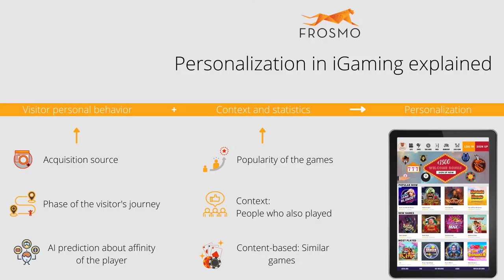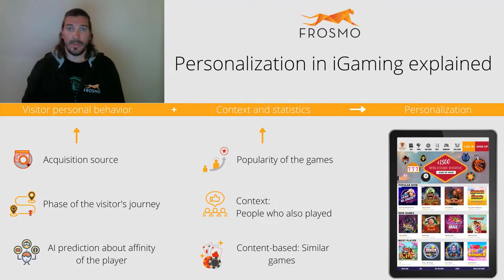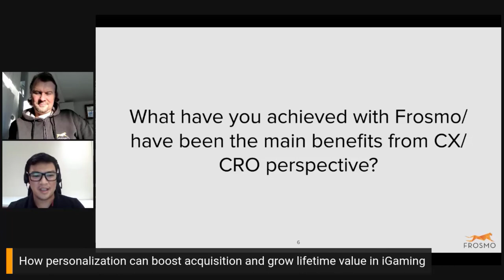Frosmo Personalization in iGaming explained and Frosmo with Dafabet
0:00 Frosmo Personalization in iGaming
Across the digital landscape, the modern consumer has become accustomed to experiences that feel personal. Players will and have started to migrate towards operators that provide them with that Netflix-style user experience. With Frosmo your company will create compelling experiences for everyone.

iGaming is a competitive world, where differentiating your products from competitors is a Herculean task. Powered by scientific algorithms, designed and built to boost all phases of the customer cycle, acquisition, engagement, and retention. Frosmo gives you AI-driven winning game recommendations that customize player experiences. Irrespective of the iGaming platform you use. Frosmo helps you create individualized user journeys without relying on rigid platforms for changes. Frosmo gives you an operator-friendly commercial model, which can benefit then via increased player loyalty, reduced churn, and boosted lifetime value.

01:54 Personalization in iGaming explained in 1 minute
03:01 Frosmo with Dafabet